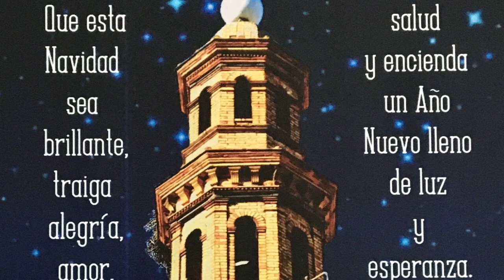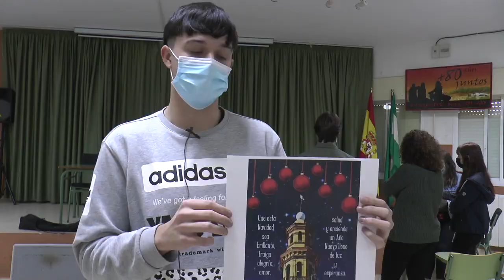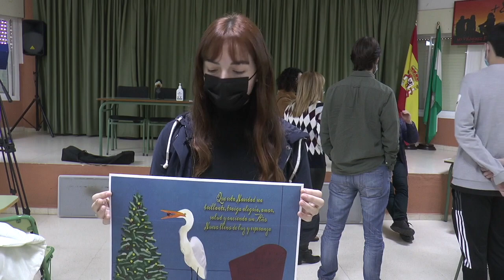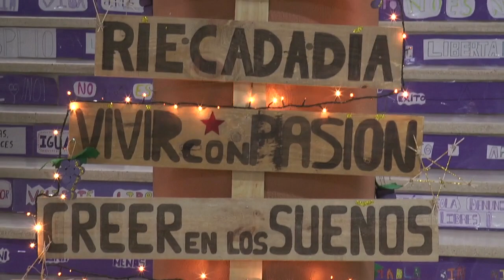Alumnos de Bachillerato Artístico realizan las postales de Navidad del Ayuntamiento de Nerva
Este vídeo trata de: El Ayuntamiento de Nerva felicita la Navidad con postales realizadas por el alumnado del IES Vázquez Díaz.